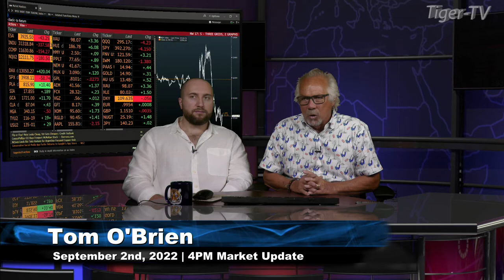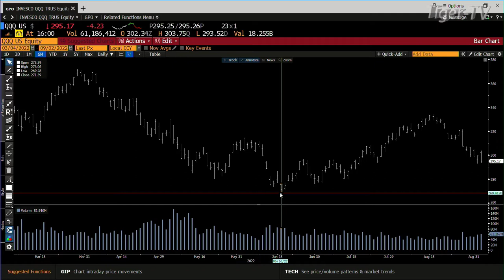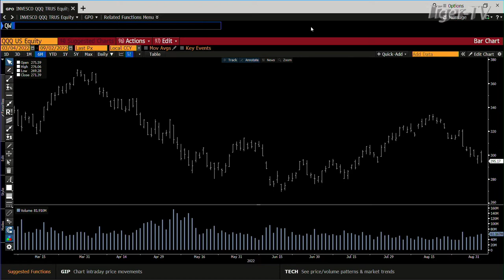September 2nd, 4PM ET Market Update on TFNN - 2022